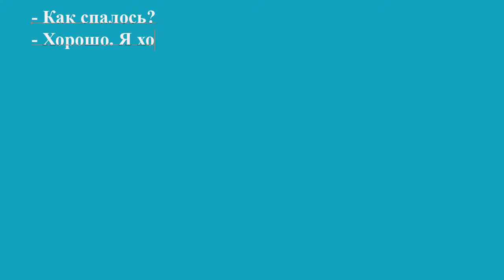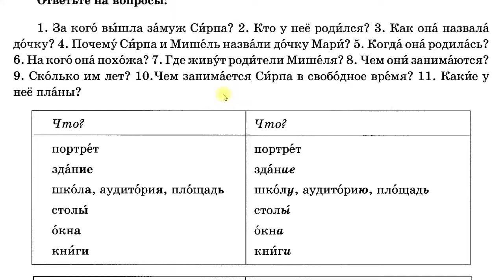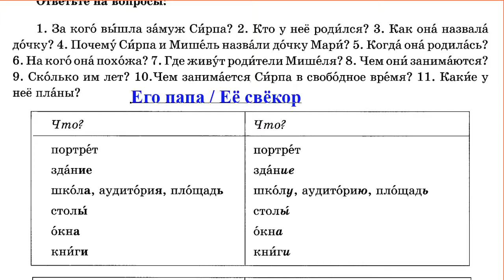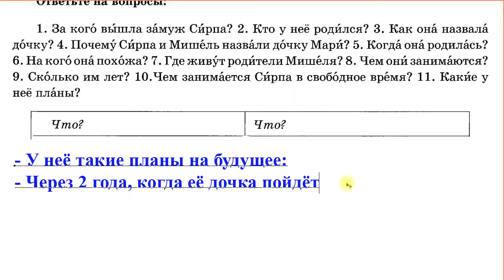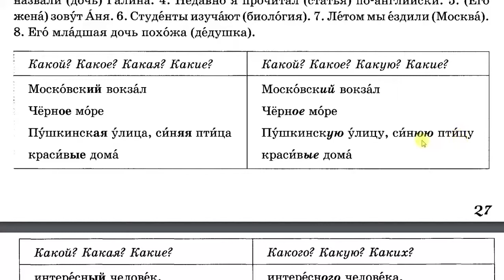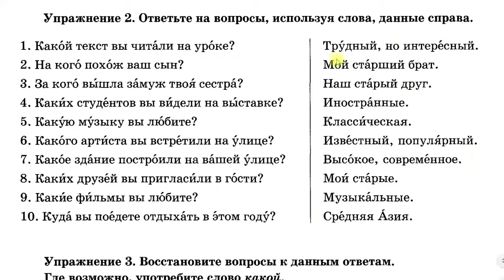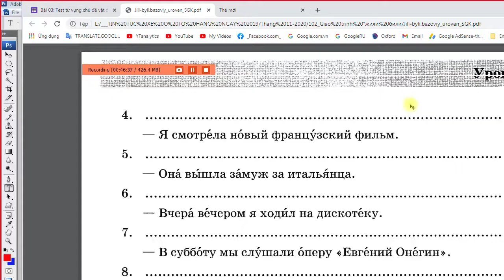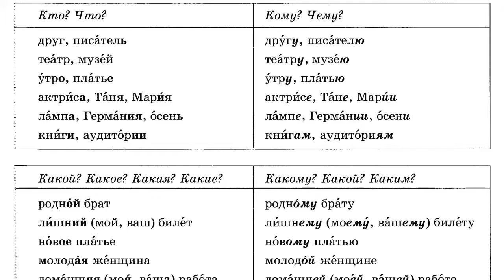Урок 12 - Public: Tiếng Nga giao tiếp nâng cao | Giáo viên: Tony Hoàng Dạy tiếng Nga online 1:1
💥► Clip name: Урок 12 - Public: Tiếng Nga giao tiếp nâng cao | Giáo viên: Tony Hoàng Dạy tiếng Nga online 1:1